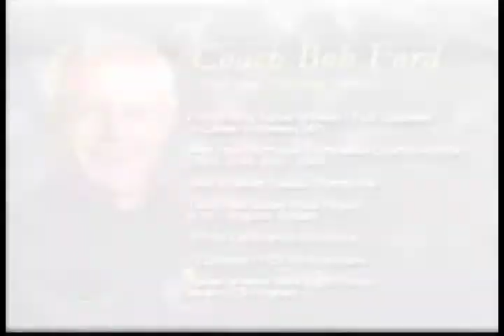Football - Coach Ford Interview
Head football coach Bob Ford sat down with Rodger Wyland at halftime of the men's basketball game to discuss the Great Dane football program.

Video courtesy of Time Warner Cable Sports